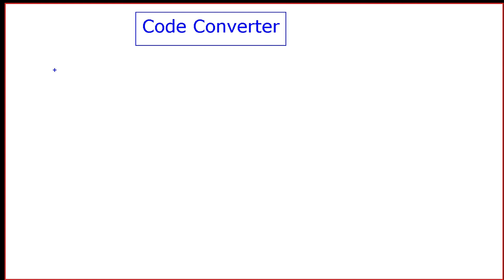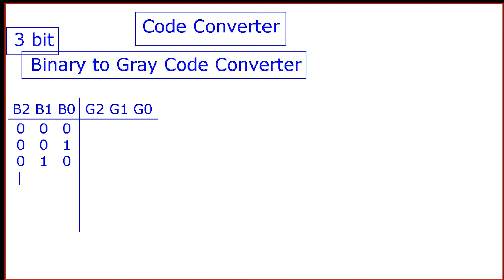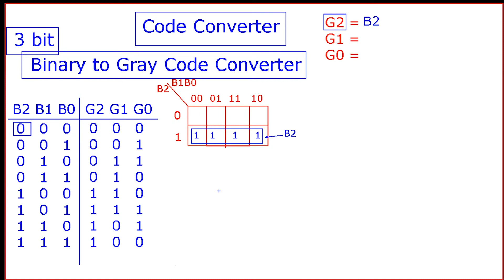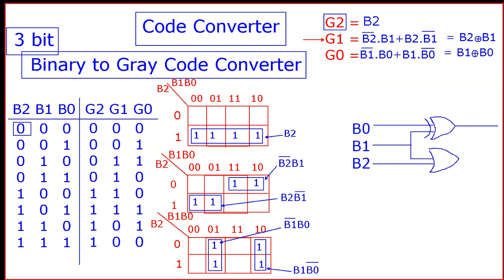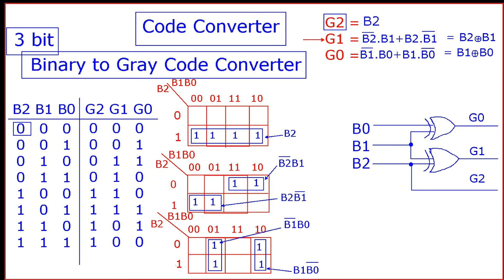How to draw Code Converter Circuit?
In this video you can learn to draw 3 bit Binary to Gray Code Converter circuit.

Video is segment taken from Digital logic online class.